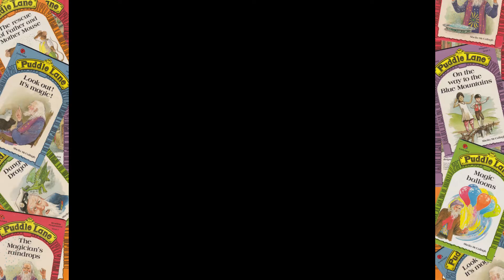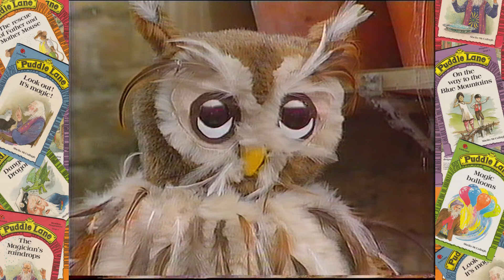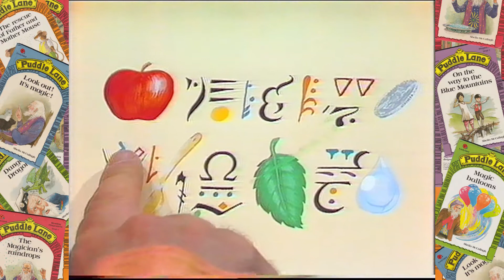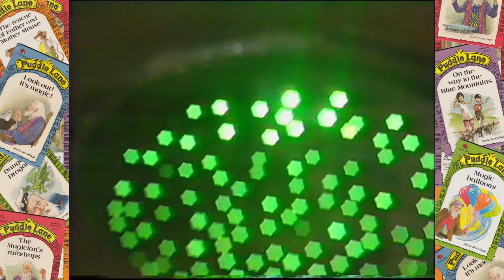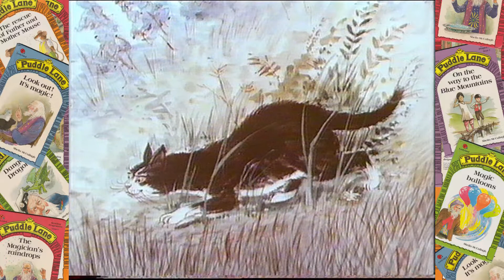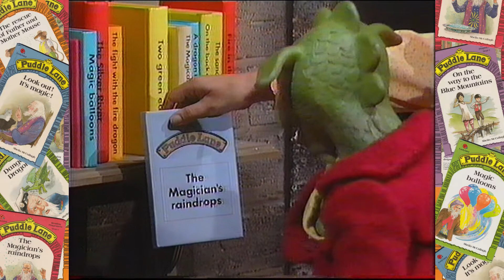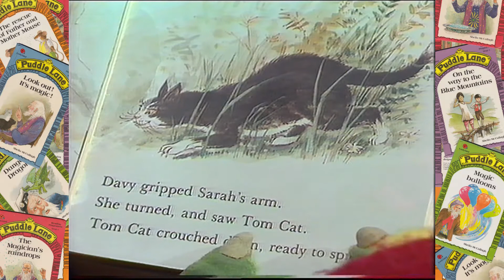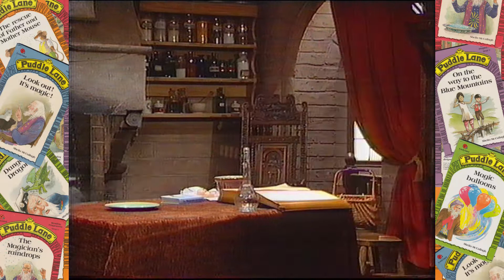Puddle Lane S5B01: The Magician's raindrops (Part 1)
The Magician is in the garden after the rain and he's sniffing a lot. What could he be up to?...

Note: Sadly we have been unable to locate the second part of this story but felt it was still well worth a rewatch.